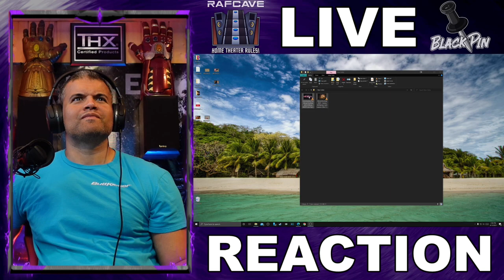Mortal Kombat 2021 Movie Director & Cast Interviews! Part 2 - REACTION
More kool Interviews with the Mortal Kombat movie kast!